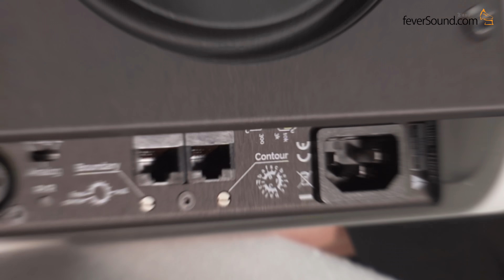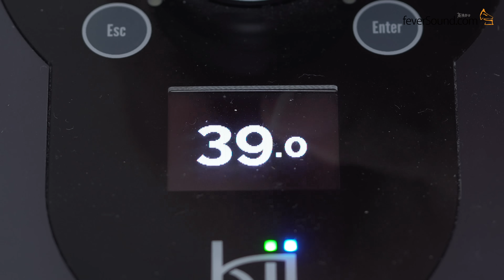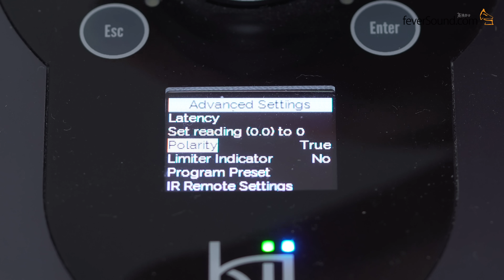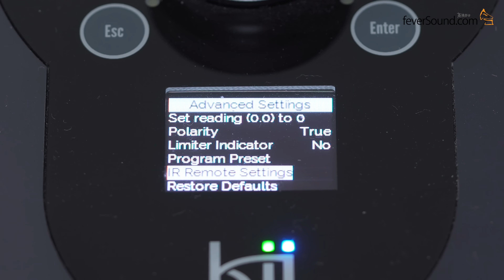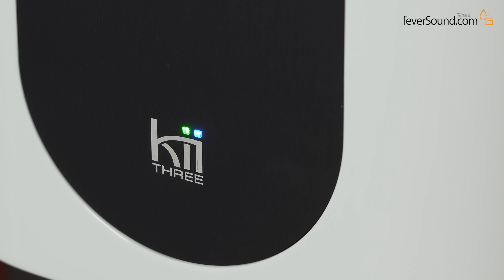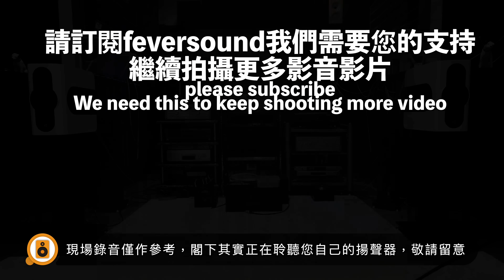[內建字幕] 大空間發揮更好！新場實試Kii Three + Kii Control